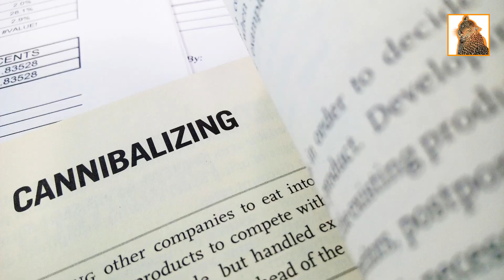💥WHAT ANIMALS KILL their MATE after MATING TO DEVOUR THEM?💥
The animal behavior of killing the mate during or after copulation, and then devouring it, is known as sexual cannibalism, and there are some species in which this behavior has been observed.

But which animals exhibit this behavior?

Today, in "Animalistic," we will explore five animals in which this behavior has been documented on several occasions.

To receive more CONTENT like THIS!